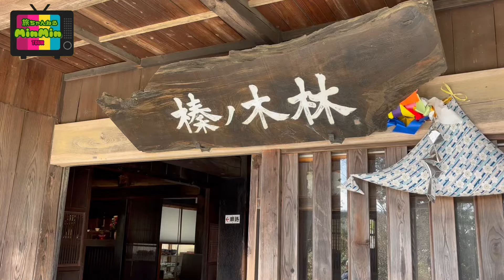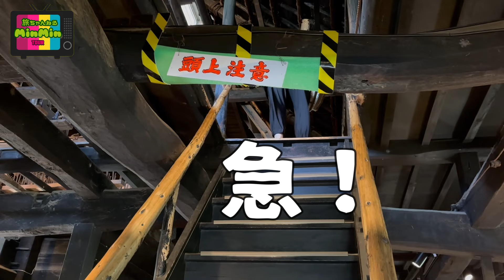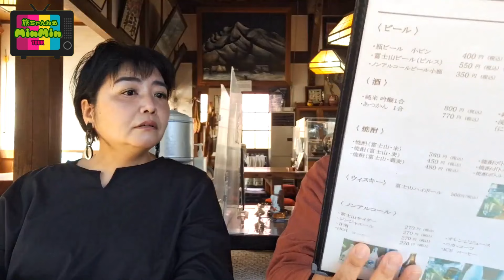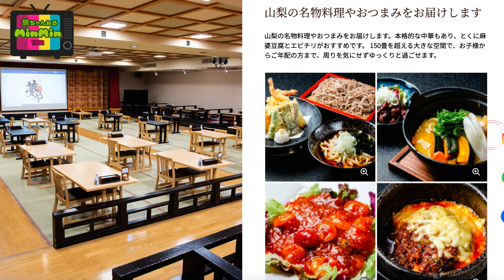50代からのオンナ旅！山梨忍野八海編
アネ、イモの50代の姉妹旅！
やってきたのは山梨県の忍野八海。素晴らしい景色と美味しい食事を楽しむ50代のリアルな旅です。

薄毛、老眼、すぐむせるなど色々ありますが、楽しい旅の記録です。
リアルなテンションの50代のオンナ旅、ぜひご覧ください。